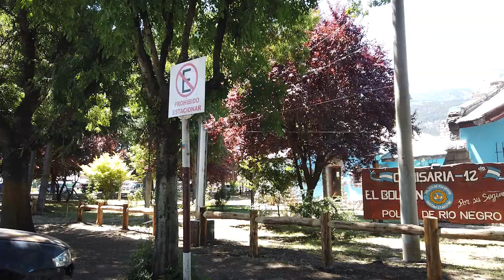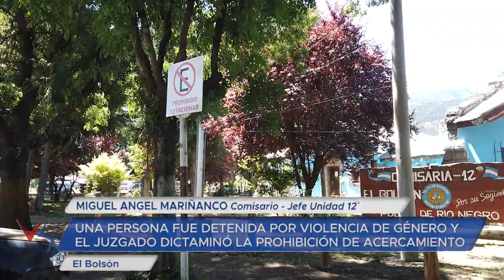18 03 24 MIGUEL ANGEL MARIÑANCO Comisario Jefe Unidad 12° Fin de Semana